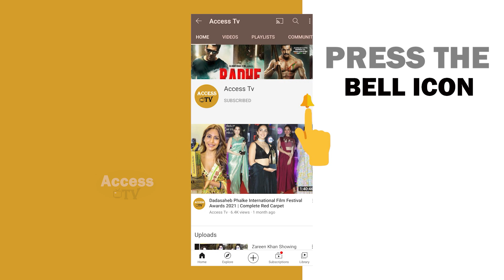Swaanng | Anushka Sen,Hiten Tejwani,Mansi Srivastava,Alan Kapoor,Anurag Sharma | Hungama Play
Swaanng | Anushka Sen,Hiten Tejwani,Mansi Srivastava,Alan Kapoor,Anurag Sharma | Hungama Play | Access TV